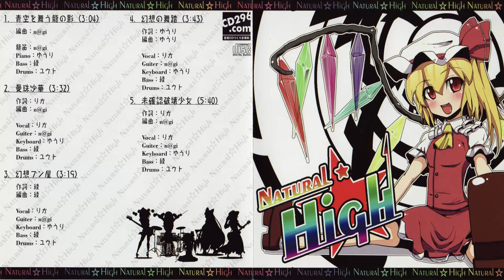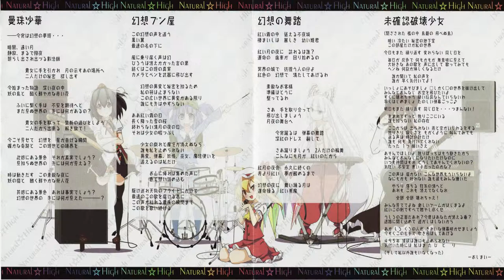[東方Rock] Natural☆High #4 - 幻想の舞踏 (HD)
All the credit and information given in the end of the video.

I really like this one. The way she says "Saa odorimashou" and "Danmaku no dance" really fits an arrange of Remilia's theme.